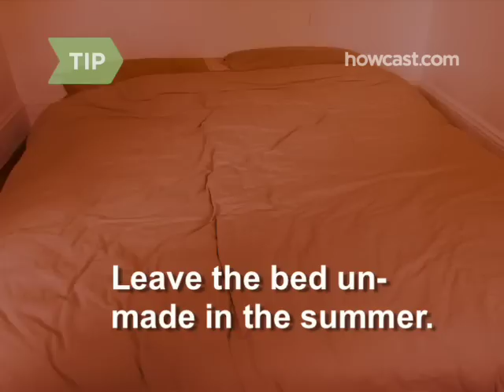How To Survive Without Air Conditioning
No AC? Before you die of heatstroke, try these cool tricks.

Step 1: Make a half-assed air-conditioner
Mimic the cooling effects of AC by putting a heaping bowl of ice in front of a fan. Hey, a half-assed air-conditioner is better than no air-conditioner.

Step 2: Use linen sheets
Use linen sheets, which are twice as cool as cotton, the next best choice.

Tip
Leave the bed unmade in the summer. Putting a heavy spread on it will only trap heat and prevent the sheets from airing out.

Step 3: Eat spicy food
Eat spicy foods. They will make you sweat, which is your body’s way of cooling you down.

Step 4: Take warm baths or shower
Take warm baths or showers, which will trigger your body to cool off. If you take a cold one, the opposite will happen, and you’ll end up hotter than before you bathed.

Step 5: Wear cold wet wristbands
Wear wristbands that have been dunked in ice water, and tie a cold, wet bandanna around your neck. Keeping those areas chilled will cool off your entire body.

Step 6: Stay hydrated
Stay hydrated by drinking a lot of cool water. Don’t drink the water too cold, or your body will go into overdrive trying to warm you up.

Step 7: Chill your bed linens
Stick your bed linens in the freezer for a few hours before bedtime. At the very least, chill your pillowcases.

Step 8: Suck hot air out, blow cold air in
Suck hot air out and blow cold air in by putting an exhaust fan in one window, facing out, and closing all the other windows except the ones in the room in which you’re sleeping.

Step 9: Wear a wet T-shirt to bed
Soak a T-shirt in ice water, wring it out, and wear it to bed. You can also wet your hair. Hey, you may be a little damp, but at least you’re cool.

Four hundred Americans die every year as a direct result of the heat.